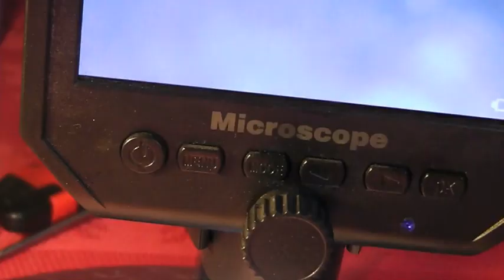EXPERT OPEL ASTRA BENZYNA SZARPIE BŁĘDY EGR MAF PRZEMUSTNICA CZUJNIK WAŁU ITD. WYMIANA CZY NAPRAWA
Z FILMU DOWIESZ SIĘ PROBLEMIE JAKI MOŻE SIĘ PRZYTRAFIĆ W AUCIE MARKI OPEL Z SILNIKIEM BENZYNOWYM .NAPRAWA TO NIE ZAWSZE WYMIANA POSZCZEGÓLNYCH ELEMENTÓW JAKIE ODCZYTUJEMY Z BŁĘDÓW ECU GDYŻ PROBLEM MOŻE POCHODZIĆ Z JEDNEGO UKŁADU CZYLI USTERKI KOMPUTERA . ZOBACZ CO NALEŻY ZROBIĆ. ZAPRASZAM